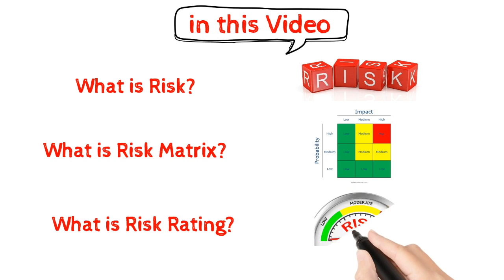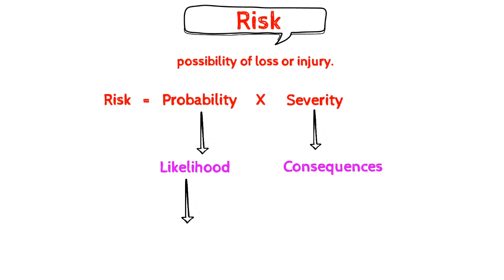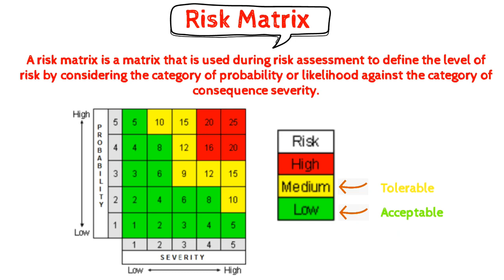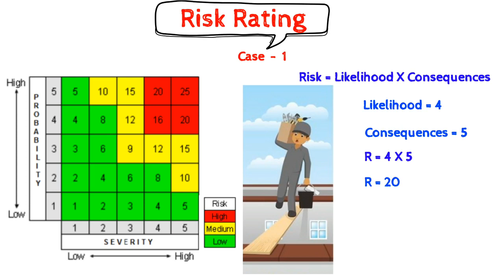RISK | RISK MATRIX | RISK RATING | in hindi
what is Risk Matrix?
what is Risk Rating?
How to use RISK Matrix for RISK Rating.